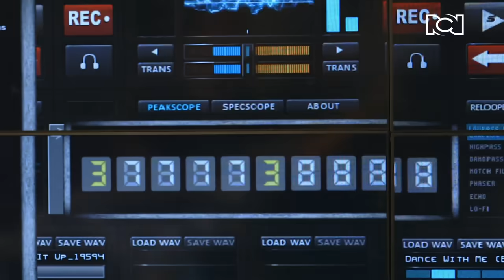Comando Élite | Capítulo 22 | Ignacio se arriesga por Paula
Manuel Andrés va en busca de Ignacio para cobrar la pérdida de su hermano. Ante los acontecimientos, la gente del Mellizo lleva a cabo un plan para retener a Paula, la hija de Saravia, situación que pone en alerta el comando. Con estro en marcha, se activa un operativo para dar con el paradero del Mellizo, pero debido a la gravedad del momento, Ignacio siente la necesidad de ir por su hija, arriesgando su integridad a cambio del bienestar de su familia.